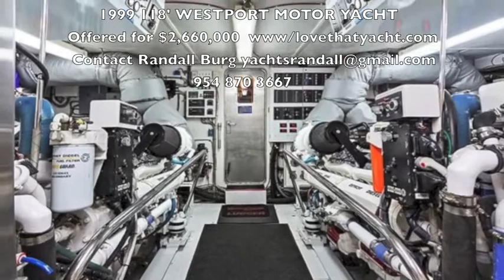SOLD HD Video 118' WESTPORT MOTOR YACHT video walkthrough by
SOLD HD Video 118' WESTPORT MOTOR YACHT video walkthrough

Randall Burg and Love That Yacht have been in business for over 20 years and have sold thousands of yachts, and have more then 25 brokers across the US and the Caribbean, including offices in Florida and California to address your yachting requirements.